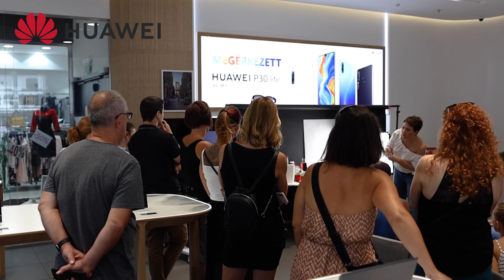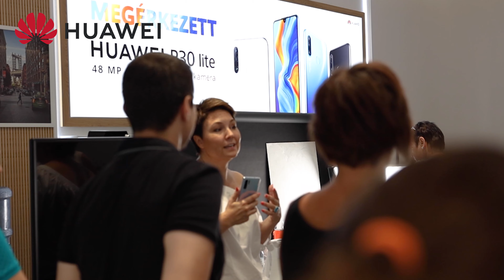Ételfotózás mobillal - workshop a Huawei Experience Store-ban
A telefonok sok esetben ma már valós alternatívát jelentenek a komolyabb gépekre is.

Ételfotózásra kiválóan alkalmasak, ezt mutattam be a Huawei p30 PRO segítségével, de ezzel a telóval készülnek a képeim az instámra is, itt találod:

Ha ha érdekel az ételfotózás, csatlakozz az 5 napos, ingyenes email tanfolyamhoz itt: